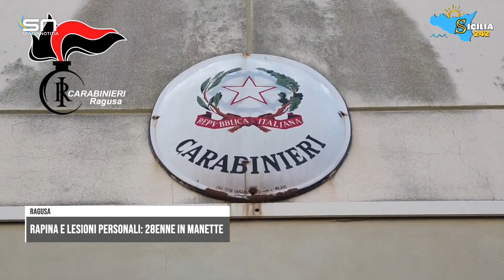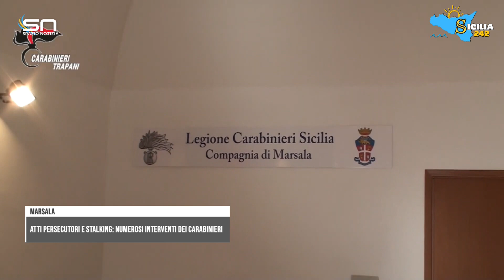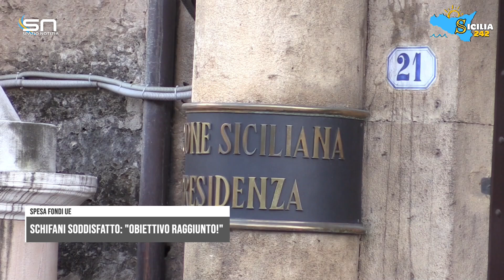Spazio Notizia (5 novembre 2024, edizione delle 13)